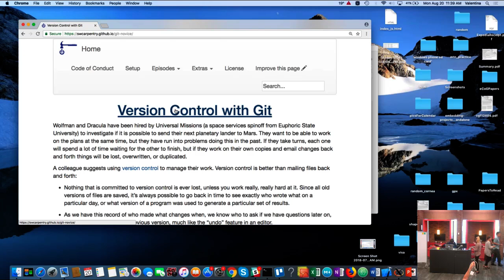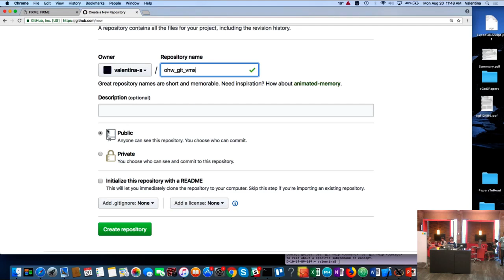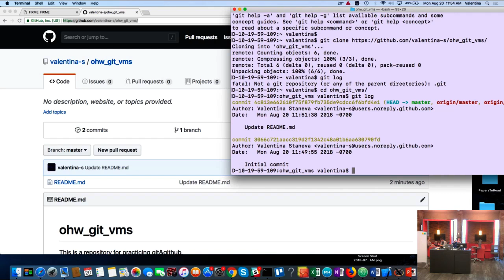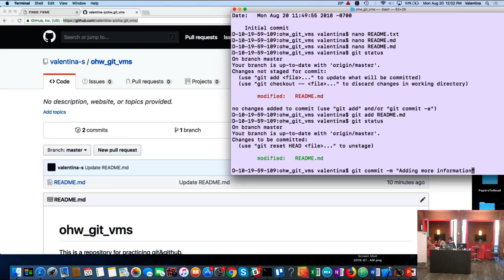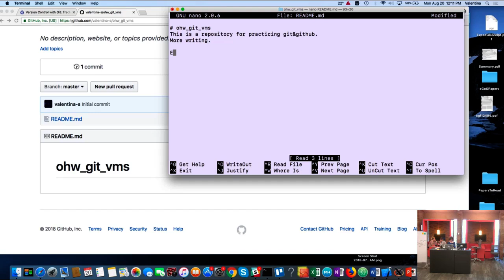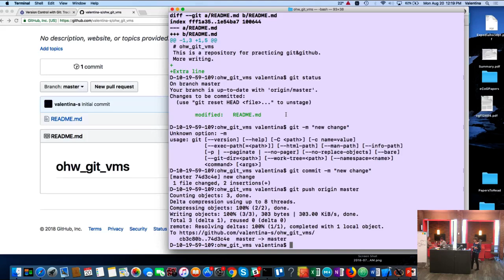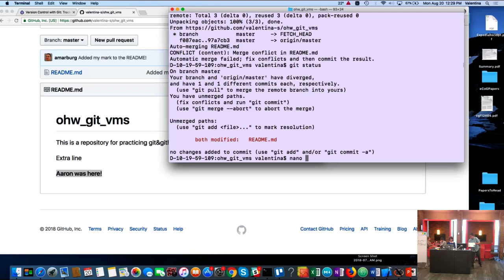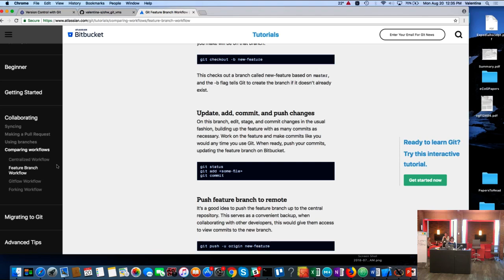Oceanhackweek 2018: Valentina Staneva - Git/GitHub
As a part of Oceanhackweek 2018, Valentina Staneva (eScience Institute) gives a tutorial on Git and GitHub.